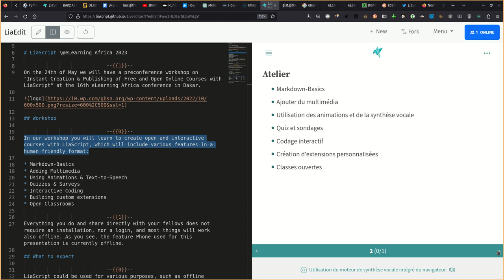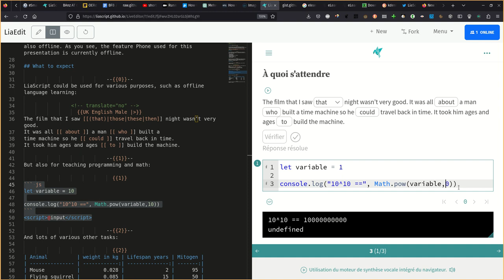shorts: Invitation to our LiaScript Workshop at eLearning Africa 2023 (french)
Here is a follow up in french to our workshop ...